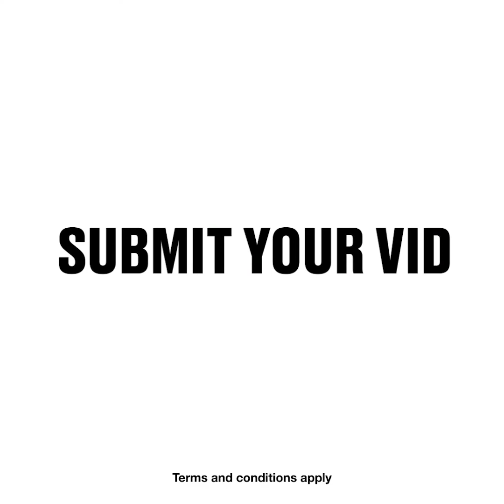Annoying Your Partner Compilation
All you need to know is down in description/všechny potřebné informace najdete níže

Create royality free video for your song for free with clips

This Channel Created by music producer  HardBeast

Effect author credits:
Linear - StevenM,OBV10U3_NINJA,Youlean
Polar - K+OBV10U3_NINJA
ColorCyclePalette - cynex
TextTrueType - Ville

NOW Accepted : All Funny videos
                              Gameplay videos
                              Experiments
                              All Music Genre
                              All Music Mixes

"Polar", author: K+OBV10U3_NINJA

"ColorCyclePalette", author: cynex

Caught Out: Annoying Your Partner Compilation